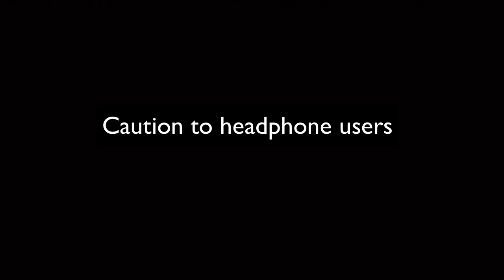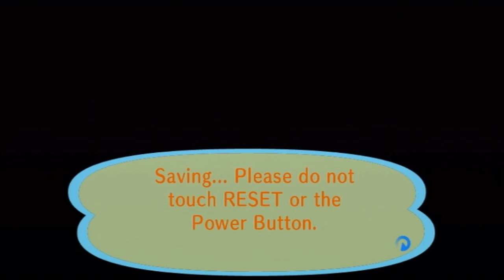365 Days of Animal Crossing City Folk, Day 345 SCARY OWL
Lauren finally comes back to the town and we talk about stuff!